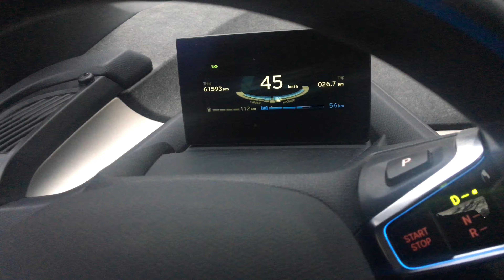BMW i3 60ah test - BMW i3 Testfahrt - BMW i3 Innenraum - BMW i3 Test